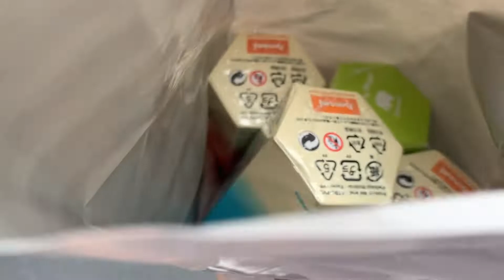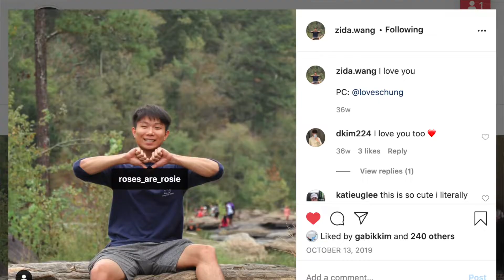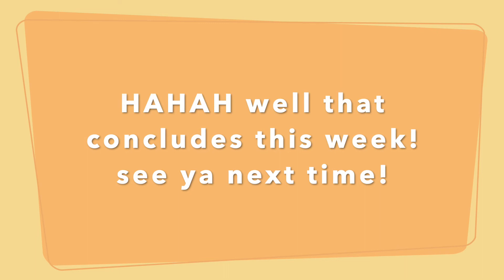6/22-6/26 faith's week + zida and blackpink feat. josh, josh, panda, jen, kevin, joseph 🤪LOL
HAIII 🤪It's faith editing again.
Hello! We wanted to know how everyone's doing, so we challenge y'all to invite us into your lives for a day/week with a vlog. Even if you don't know some of us that well, it would be awesome to see what you've been up to!